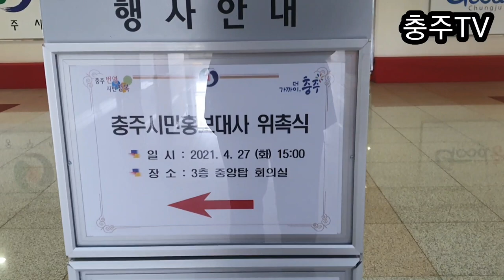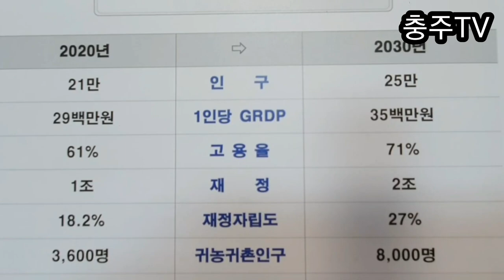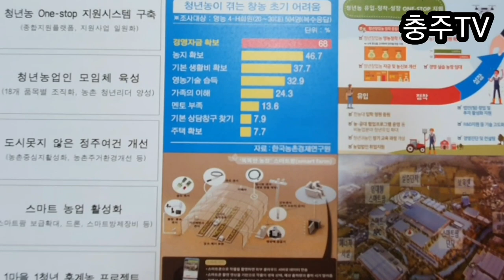413. 제2기 충주시민홍보대사 위촉식(2021.04.27) @chungjutvhy